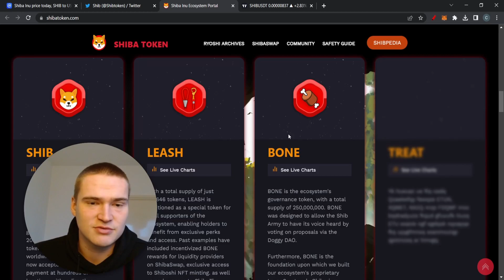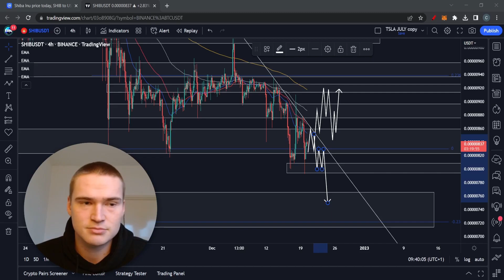SHIB PRICE PREDICTION TODAY! | SHIBA INU COIN PRICE PREDICTION & NEWS 2022!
Social links!